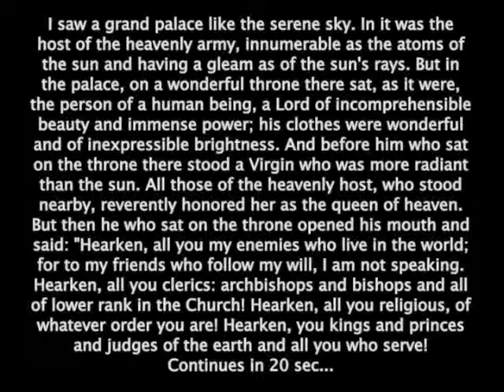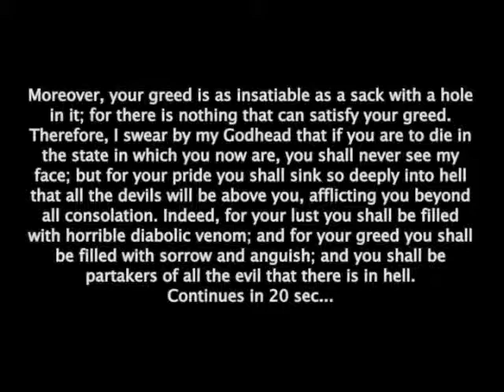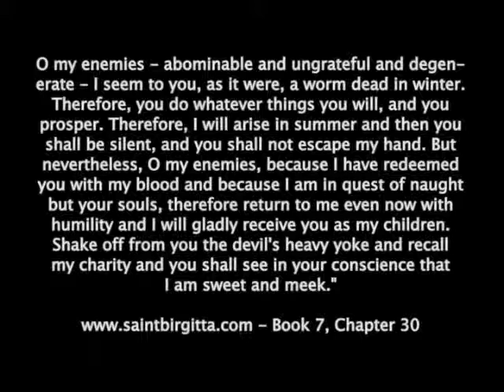JESUS Future PART 2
Please repent and ask for forgiveness of all of your sins.
Accept Jesus Christ as your personal lord and saviour.
And please watch the other vidoes similar to this one.